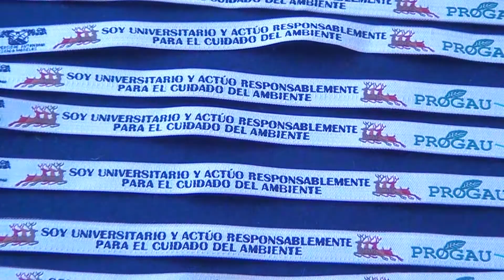Impulsan Plan de Manejo Integral de Residuos Sólidos en Facultad de Farmacia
Ciudad Universitaria a 9 de abril de 2019.- La Dirección General de Desarrollo Sustentable de la Universidad Autónoma del Estado de Morelos (UAEM) impartió en el auditorio de la Facultad de Farmacia de la UAEM el curso taller Manejo integral de residuos sólidos urbanos para impulsar que la comunidad universitaria le dé un manejo adecuado a los residuos sólidos, pero principalmente trabajar para reducirlos.
Héctor Sotelo Nava, titular de dicha dirección refirió que esta capacitación se imparte en el marco del Plan de Manejo Integral, que a su vez pretende ahorrar recursos económicos en papel, agua y energía eléctrica como está establecido en el Plan de Austeridad Universitario, pero también darle un valor agregado a los residuos.

Voz e información: Julio Alanis
Imágenes de video: Humberto Ramírez
Fotografías: Lilia Villegas
Producción de audio: Carlos Díaz
Edición de video: Fernando Corona